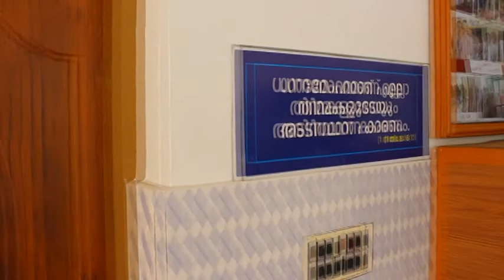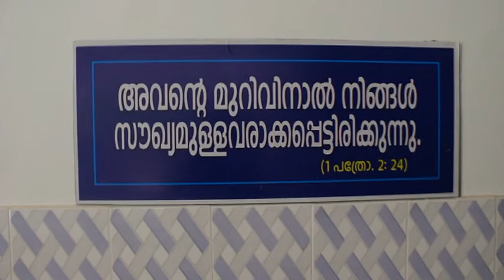HRK @ TERESA BHAVAN (MENTALLY CHALLENGED & REHABILITATION CENTRE), PAYYAVOOR